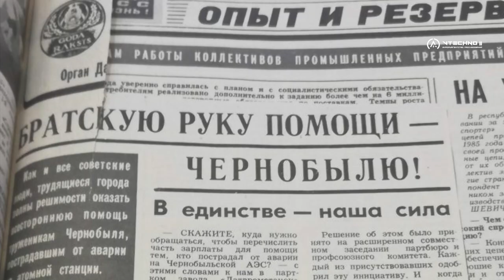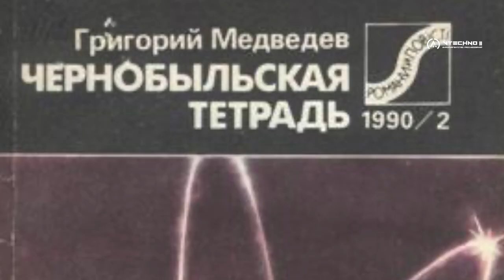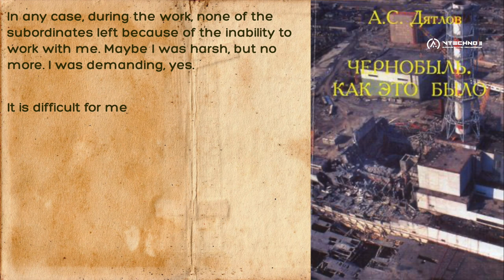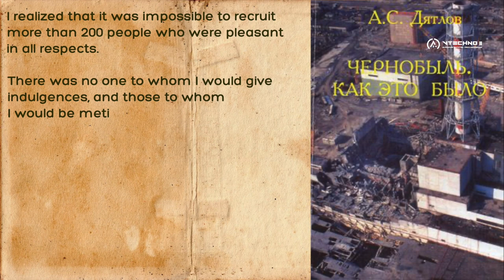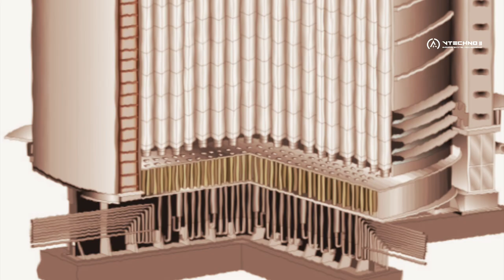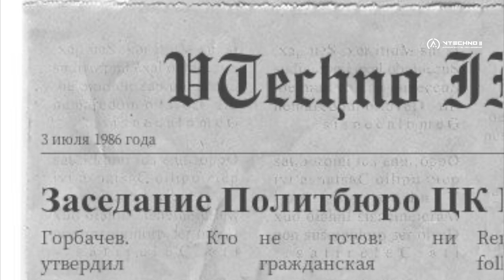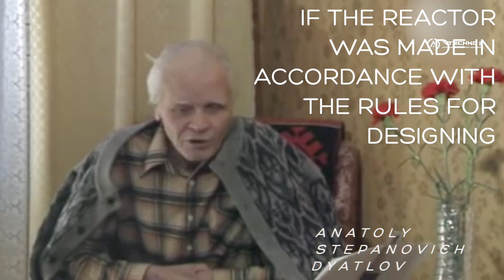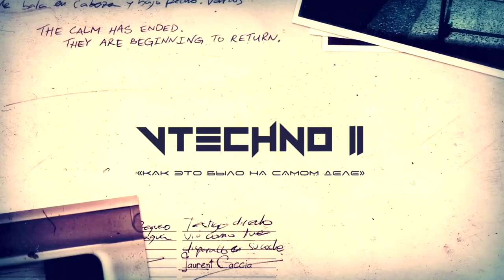ANATOLY DYATLOV - THE LIFE AND DEATH OF THE "CHORNOBYL ENGINEER" - HOW IT WAS REAL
Welcome to the channel and enjoy watching!
Help VTechno II with the purchase of equipment (all names will be added to the credits). Thank you so much!
Raiffeisen: 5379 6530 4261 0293
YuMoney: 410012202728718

Помочь VTechno II с покупкой оборудования (все имена будут внесены в титры). Огромное спасибо!
Сбер: 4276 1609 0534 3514